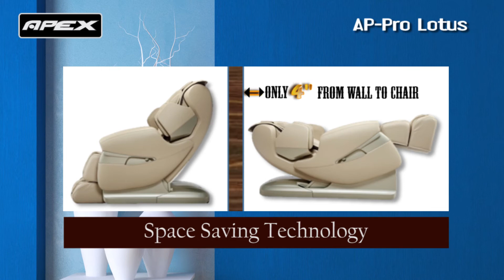Apex AP-Pro Lotus Massage Chair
The Future of Massage Chairs
Experience First Class Luxury with all the latest advanced features that massage chair innovation has to offer. The Apex Lotus has been thoughtfully designed with an easy to use interface remote, with many adjustable features for maximum comfort.